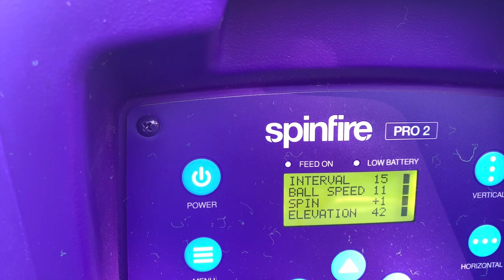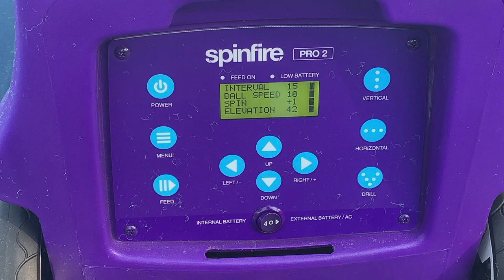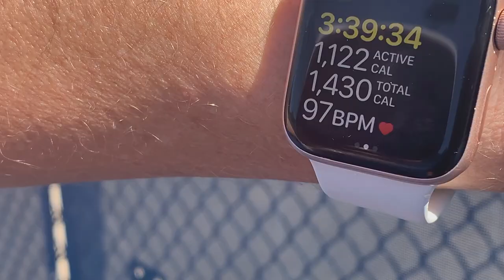Tennis Ball Machine : 2 Line Drill On Court Training: Narrow, Medium and Wide with Spinfire Pro V2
0:00 - Introduction - shows Spinfire portability
0:48 - Load 72 balls; max balls for Spinfire is 150 balls
1:06 - How to connect external battery and power the Spinfire on
1:43 - How to set 2 Line Feed
1:50 - Display panel, Control panel close-up
1:57 - Remote control close-up
2:10 - Test - Initial Spinfire test
2:26 - Test - 2 Line Feed (narrow, medium and wide)
3:35 - 2 Players & 2 Line Feed drill
6:10 - Powerful workout: smart watch calorie counter shoes more than 1100 calories burnt
6:36 - Coming up NEXT

This is not a sponsored video, it is our honest opinion on Spinfire.

Our latest adventure with Spinfire on court. Come with us as we experience the 2 Line Drill with Spinfire. In this video we show you how easy it is to carry Spinfire on court, how to set up various drills with focus on 2 Line Feed Drill.
What we love most about training with a ball machine is that you can set up straightforward drills that will help you improve the consistency of your rally ball through continuous repetition. Nothing can beat this. We both are beginners and can't afford to pay for intensive coaching. The ball machine seems an expensive option, but you actually invest in YOU as you put in hours and hours of training and the ball machine is yours to use day after day. We also have a coach, but we use the coaching hours only to test our improvement and not to rely on it as a learning option. That reduces the coaching costs enormously while allowing us to put in as many hours of high value and consistent practice as our bodies can take and based on the time we can allocate.

Here is our setup for this 2 Line Feed rill:
height: 42
spin: +1
interval: 15
speed: 10

As promised in the video, here are the 2 links:
Spinfire USA:

Got This Love [instrumental] (feat. Klangkommune) by Sascha Ende®